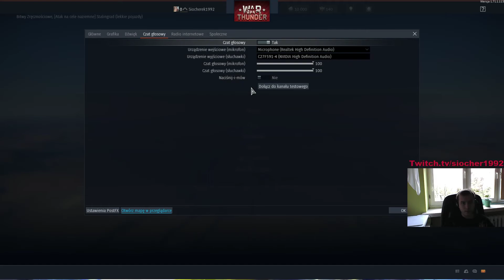#93 War Thunder czyli zadanie na gamehag part 1